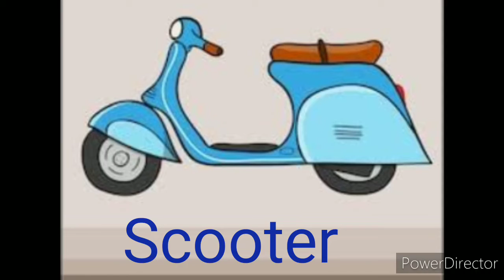Learn Vehicles for Kids|Modes of Transportation for Kids|Vehicles Transportation for Kids in English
Learn Vehicles for Kids|Modes of Transportation for Kids|Vehicles Transportation for Kids in English|GeneralKnowledgeQuiz

I am extremely Happy that you are watching my video on YouTube. Welcome to my small new world. Thanks a million for watching the video. I hope you will like the video and get lot of information from it. So keep watching the video and if you like the video please click the LIKE 👍 BUTTON and give FEEDBACK ✍️ in the COMMENT Section. And also SHARE 👉 it with your family and friends.☺️

Follow me:http//Facebook.com/GeneralKnowledgeQuiz